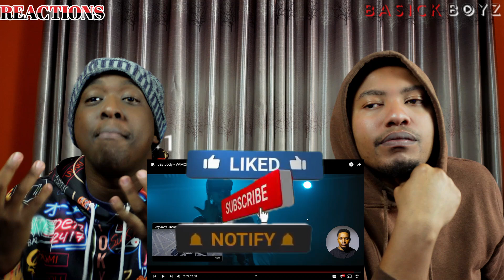JAY JODY - VAMONOS (co-starring A-Reece) Official Music Video-REACTION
WAAASSSUUUUPPPP WHATS GOOD WHAGWAN MATES ITS YOUR FAVOURITE PRETTY BOU LU WILL WE BACK WITH ANOTHER G%*D DAMN REACTION. If you follow the boy on the gram I posted the reaction and we got great reviews from it THE MASSES SPOKE they want the content so we decided we dropping the full reaction!!!

Big Shout Outs to the most lyrical artists around @jayjody !FIRE TRACK it was a straight hit!